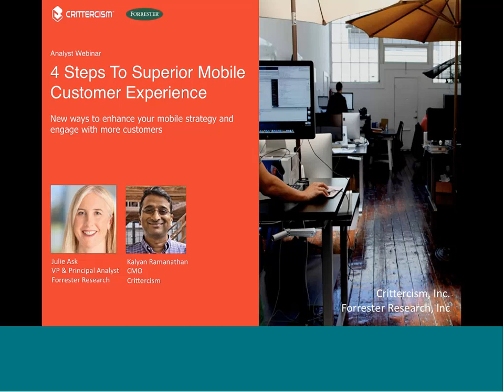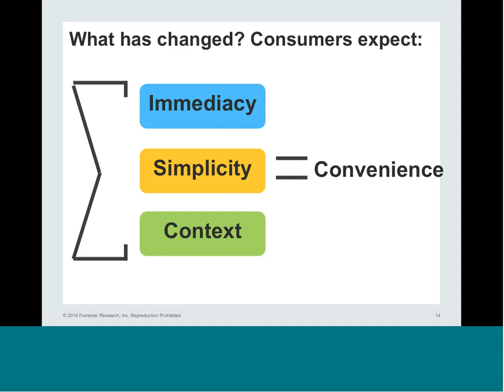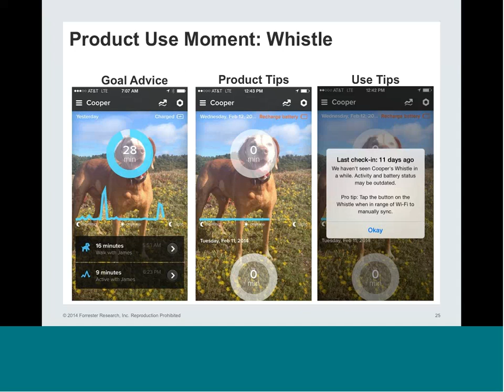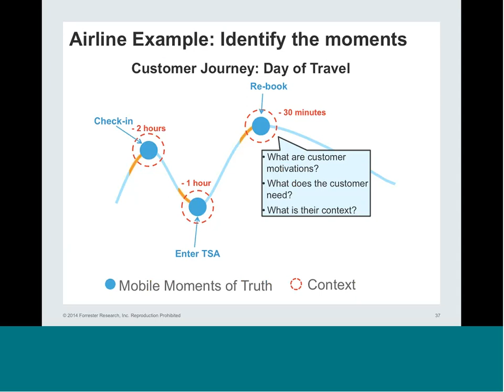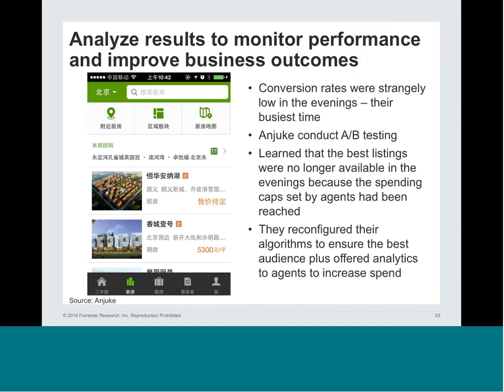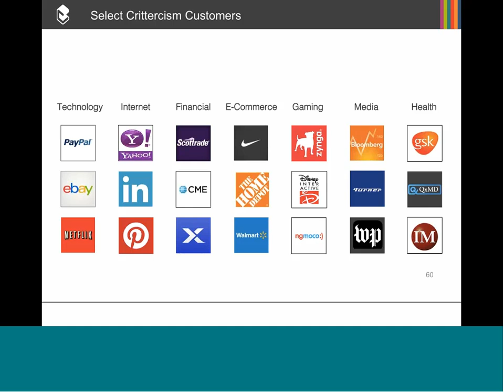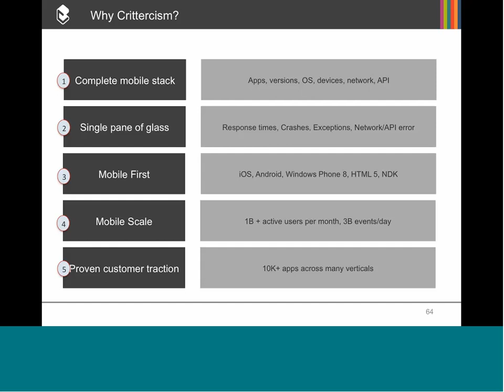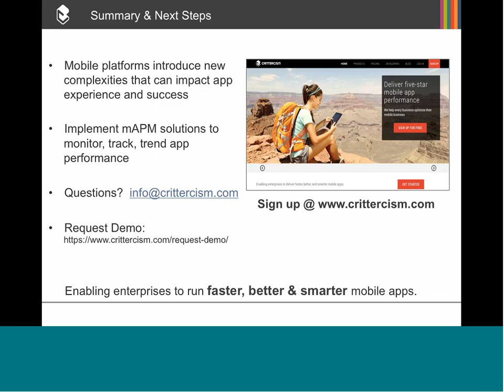[HD] Analyst Webinar: 4 Steps to Superior Customer Experience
Webinar featuring guest speaker Julie Ask, Forrester Research, Inc. VP, discussing the elements that make up best-in-class mobile apps.